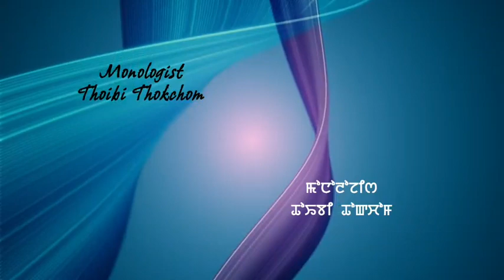SAKTAMLA THAMOIRA(Ep19)//IMO PAPAL//THOIBI THOKCHOM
A story " SAKTAMLA THAMOIRA"by "IMO PAPAL"

                       EP 19

Video editor - BOY OKRAM

Narrator - Thoibi Thokchom

Special Thanks -

P. B Khuman

Abung Meisnam